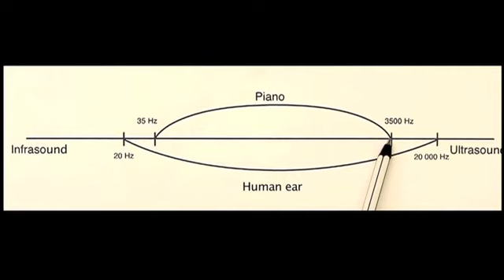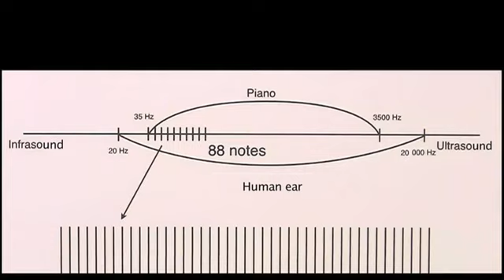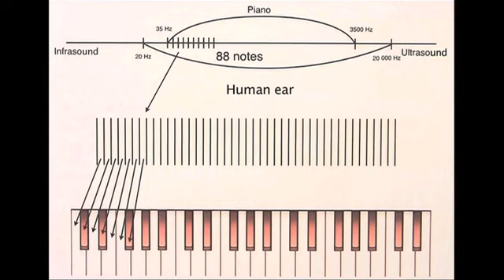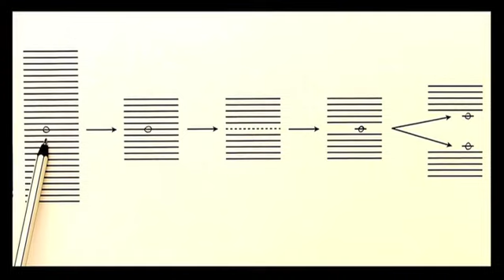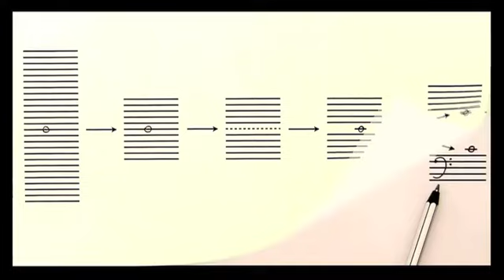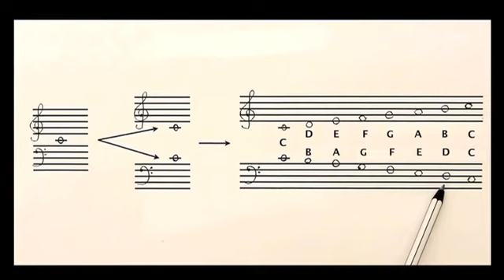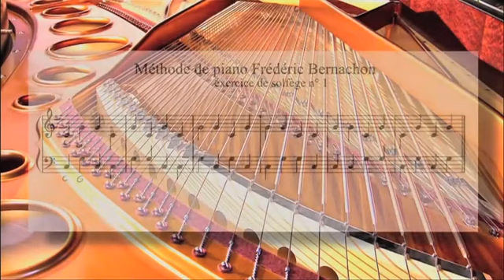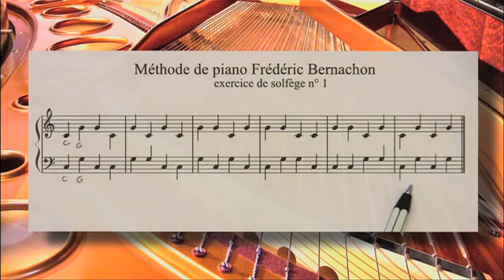Piano for beginners: Lesson 1 - Learn to Play Piano - Bernachon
Beginner piano tutorial. Learn how to play classical piano with the Bernachon Method. Lesson 1 for adults
A lesson in reading piano sheets and keyboad understanding for the beginner. This complete tutorial will show you the basics of how understand and therefore to read music notes for both the treble clef and bass clef. The lesson is taught for the piano, or other keyboards, but it can be usefull for other instruments using treble and bass clefs.
Full course include more then 63 lessons and is available on our site.

The BERNACHON METHOD it is  :

- the method fully dedicated to classical piano

- course that includes piano and solfeggio

- very detailed and long piano and solfeggio lessons

- simultaneous partition and keyboard viewing

- exceptional course content in quantity and in quality

- possibility of having a personalized follow-up (French speaking students)

- possibility of viewing classes 24h / 24h

- learning booklet available in PDF format for free  (in French)

- scores of exercises and works available in PDF format for free

- help and answers to quick questions (within 48 hours)

- fast and efficient technical support

What is a piano lesson with the Bernachon Method?
Want to learn classical piano? Take piano lessons online? So, you are on the right site! The advice offered in the videos will bring you an undeniable basic classical piano, it will allow you to progress at your own pace. Added to all this, you will also have at your disposal images as support to offer you the best tips possible to learn this instrument. If you are wondering about the reliability of piano lessons, no worries to be done on this side! Indeed, the courses are held by a professional! Children (from 12 to 13 years old), adults, beginners, intermediate or even advanced: Your support for piano lessons is insured on the site  ( itermediaite and advanced students only in French) !

The pedagogical method used on our platform for piano lessons, is a method of piano and classical learning transposed online. Is excellent since it gives to each student the opportunity to follow a common program at his own pace, and possibly add an individual follow-up by Frédéric Bernachon. No one is left on the roadside and everyone has access to training designed by a classical piano professional with relevant and adapted piano lessons.

Feel free to watch the comments, testimonials of other students or press reviews to find your way and see that for classical piano lessons you are at the right place.

How to work a piano course at beginner level (the rhythm of the lessons)? For the beginner level, we strongly advise to assimilate about four piano lessons per month (corresponding to a piano lesson per week.) It also depends on your availability. Indeed, the more you are available and the faster you will advance!

If you have practiced classical piano before or have taken piano lessons, you can start with the middle courses of the series. Important: Make sure you can follow the reading of notes. For this, the proposed applications such as Solf'APLY, Solf'MEMO and Notes Reader will help you strongly for this purpose. Indeed, they will offer you the ability to decipher the scores correctly so that piano lessons are even easier.